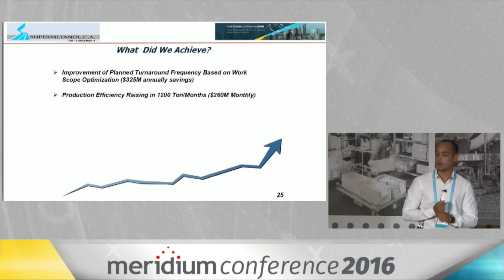Supermetanol - Saving Almost $350,000 in Improved Plant Frequency with Meridium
Vincente Veliz, of Supermetanol presented at Meridium Conference 2016 discussing how their organization saved almost $350,000 in plant turnaround and frequency with Meridium Enterprise Asset Performance Management (APM).